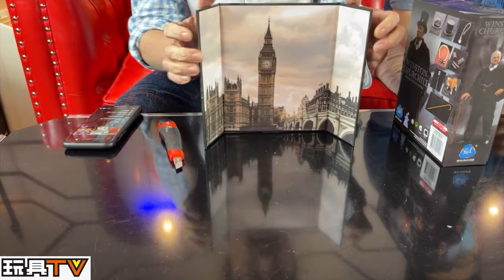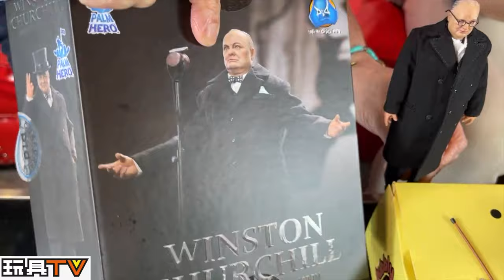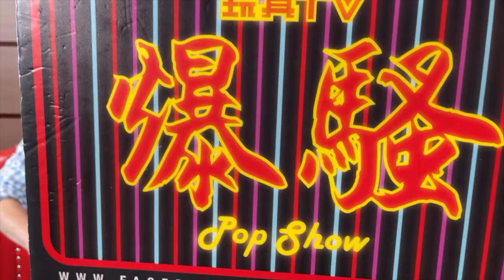「爆玩具」DID Palm Hero 1/12 Winston Churchill TOYSTV Review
Production: TOYSTV Production Team
Program host/Guest: Walker, Douglas, Ricky, Bryan, Curtis, Lawrence
Produced by: Bryan, Dick